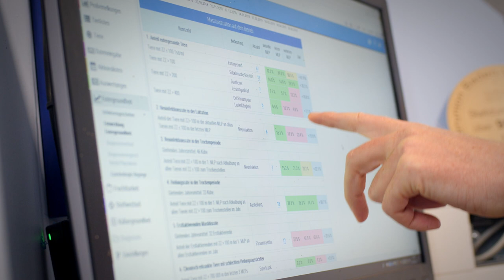DLQ E-Learning zur Milchkontrolle - Worum geht's?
Herdenmanagement mithilfe der MILCHKONTROLLE - Tipps und Beispiele wie Sie die Eutergesundheit Ihrer Herde verbessern können.
Mehr Infos zu den Eutergesundheitskennzahlen gibt es im E-Learning-Programm der Milchkontrolle